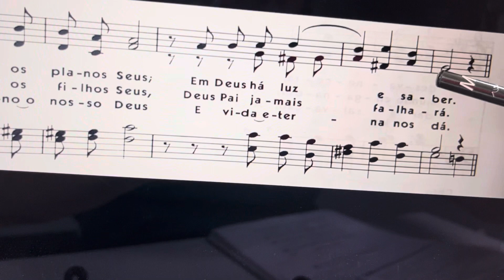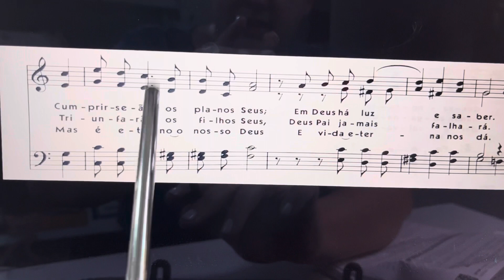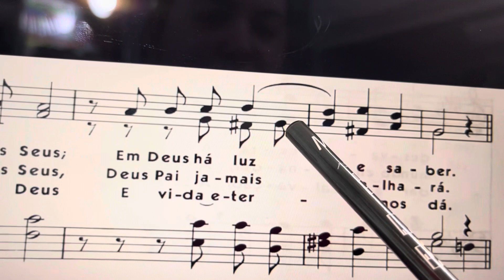Hino 303 - Sincopa e contratempo